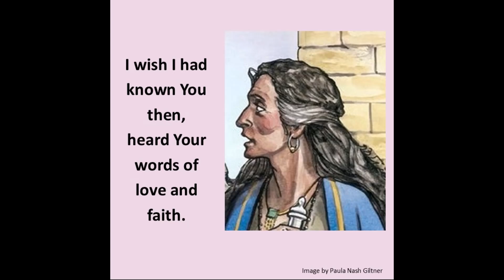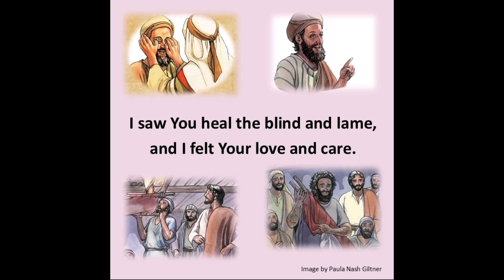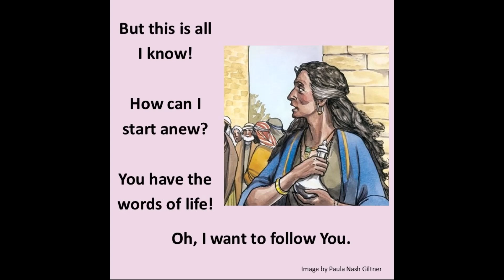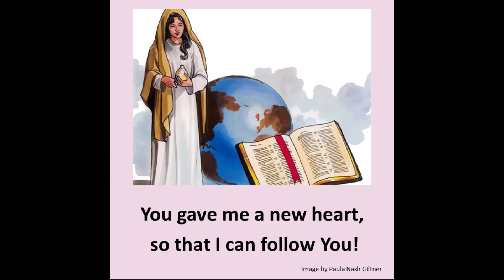I Wish I Had Known You Then (A Prostitute)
A repentant woman, a prostitute by trade, marvels that wonderful, holy Jesus could love and forgive her and change her heart so she could start anew and follow him.